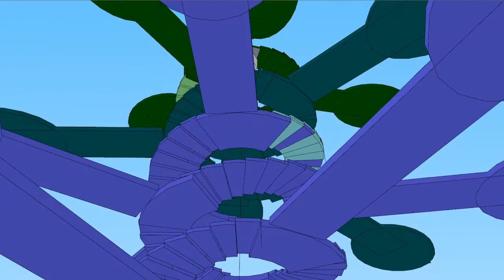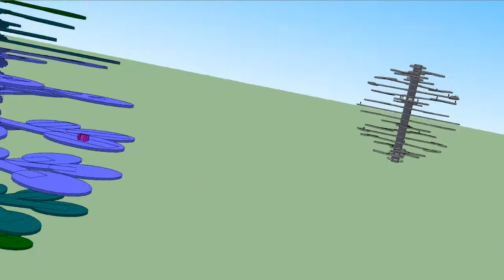Some early concept UT99 map designs/ideas.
Some early UT99 map ideas